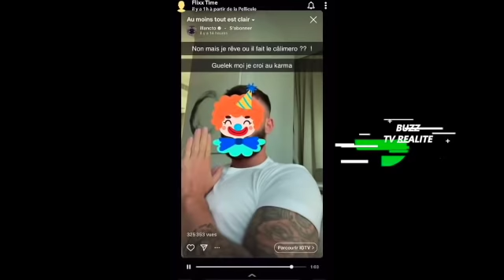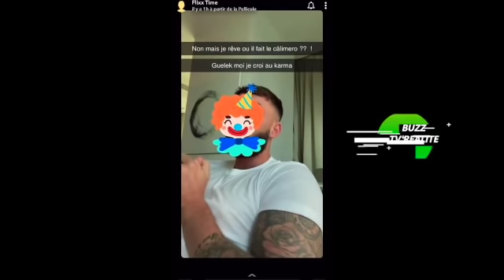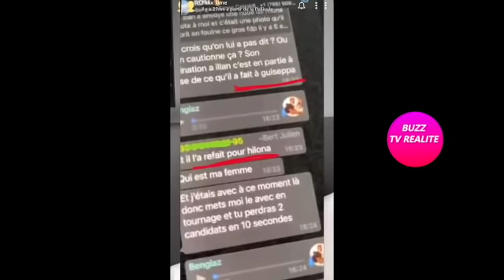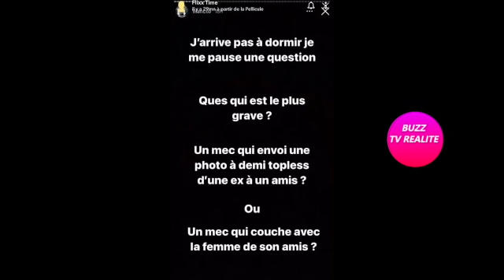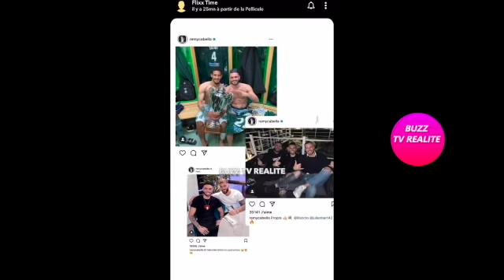HILONA BATTUE ET TROMPÉE PAR JULIEN AVEC LA FEMME DE RÉMY CABELLA!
Nabil reagit à la story D'Illan et balance que Julien Bert a battu Hilon, et l'a trompé avec la femme de son ami le footballeur Remy Cabella